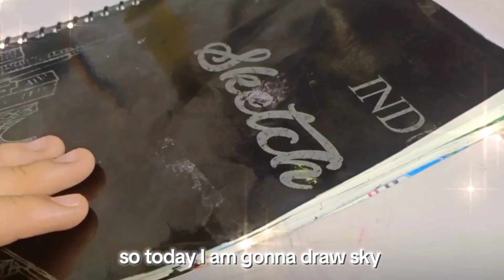paint with me + organizing + night snacks +aesthetic vlog